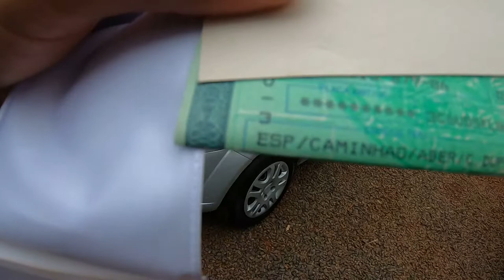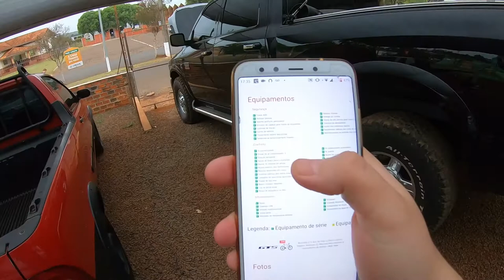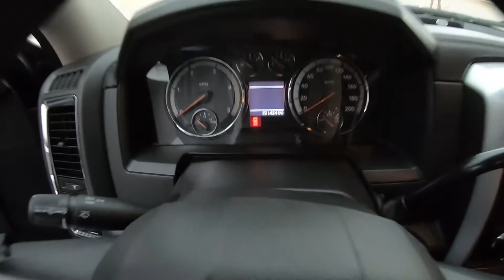Dodge Ram 6.7 2500 Laramie 4x4 Cd I6 Turbo Diesel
Dodge Ram 2500 Laramie 6.7 Turbo CD
DODGE Ano 2012 Preço R$ 152.245,00outras versões
Procedência
Importado

Garantia
3 anos

Configuração
Picape

Porte
Grande

Ocupantes
5

Portas
4

Motor
Instalação
Dianteiro

Aspiração
Turbocompressor

Disposição
Longitudinal

Alimentação
Injeção direta

Cilindros
6 em linha

Comando de válvulas
no bloco

Válvulas por cilindro
4

Diâmetro dos cilindros
107 mm

Taxa de compressão
16,2:1

Curso dos pistões
124 mm

Cilindrada
6690 cm³

Potência
330

Combustível
Diesel

Torque
104

Peso/potência
10,33

Torque específico
15,55 kgfm/litro

Peso/torque
32,79

Potência específica
49,33 cv/litro

Transmissão
Tração
Integral

Câmbio
Automático

Suspensão
Dianteira
Eixo rígido

Traseira
Eixo rígido

Freios
Dianteiros
Disco ventilado

Traseiros
Disco ventilado

Direção
Assistência
Hidráulica

Pneus dianteiros
275/70 R18

Diâmetro de giro
13,3 m

Pneus traseiros
275/70 R18

Dimensões
Comprimento
6030 mm

Largura
2009 mm

Entre-eixos
3797 mm

Altura
1974 mm

Porta-malas
1240 litros

Tanque de combustível
117 litros

Peso
3410 kg

Carga útil
1030 kg

Desempenho
Velocidade máxima
160 km/h

Aceleração 0-100 km/h
11 s

Consumo
Urbano
6 km/l

Rodoviário
8 km/l

Equipamentos
Segurança
Freios ABS
Airbags frontais
Airbags laterais
Airbags de cortina
Alarme antifurto perimétrico
Cintos de três pontos para todos os ocupantes
Encosto de cabeça para todos os ocupantes
Faróis com refletores duplos
Faróis de neblina
Repetidores laterais das luzes de direção
Travamento central das portas
Sensores de estacionamento traseiro
Conforto
ar-condicionado
Áudio / Vídeo
Rádi